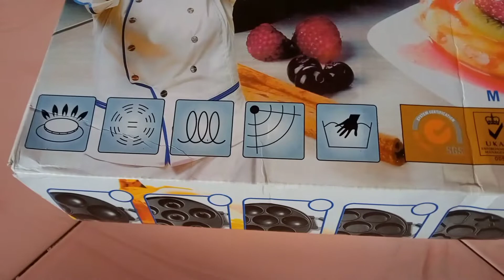Unboxing Produk Happy Call Cetakan Kue || Hadiah Kecil Buat Ibuk || Bisa Bikin Cemilan Tiap Hari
Halo Guys

Febri Disini
Wehhhh berjumpa lagi nih di channel sederhanaku

eh iya makasih ya cuy sudah sempetin mampir dan menonton video gak jelasku

di video ini ane ngebahas sebuah alat untuk membuat kue ni, terdapat banyak varian untuk model tempat ke nya

oiya jika ada yang ingin ditanyakan teman teman bisa langsung tulis di kolom komentar ya atau bisa dm ke instagram ku

bantu support channel sederhanaku ini cuy

jaga kesehatan buat kalian semua
sehat selalu dan jangan lupa bersyukur

Next Mampir lagi ya dan stay di channel ku ini

Bakal upload 3x Sehari ya Cuy, Jika ada saran konten bisa tulis di kolom komenter

Makasih 🙏